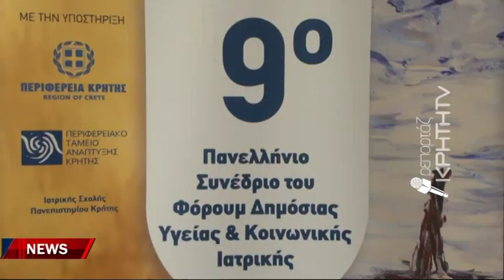Μεγάλη αύξηση για τα αγγειακά εγκεφαλικά επεισόδια